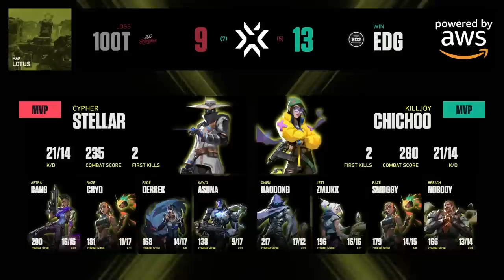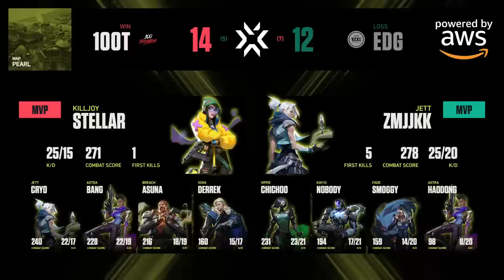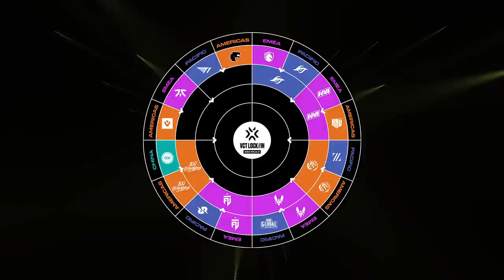EDG vs. 100T — VCT LOCK//IN — Omega Bracket Day 8 Map 3